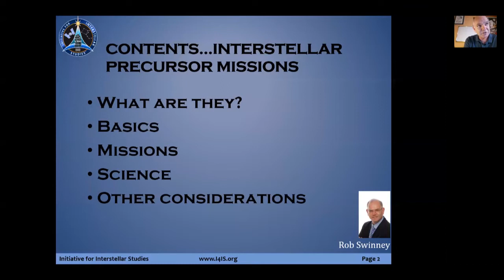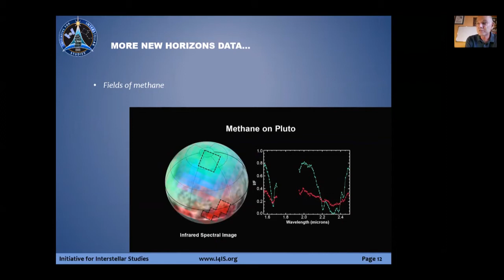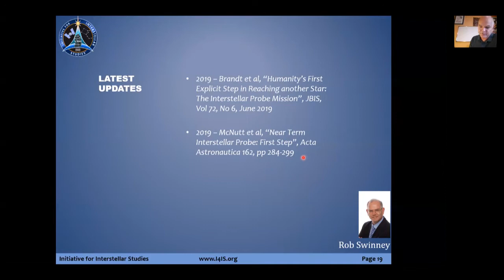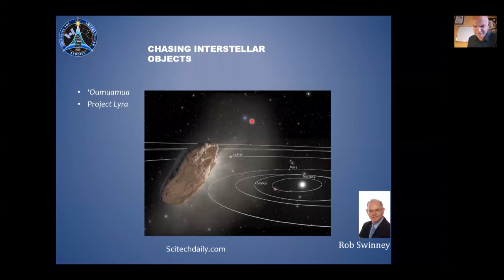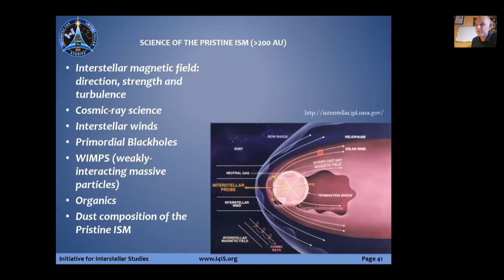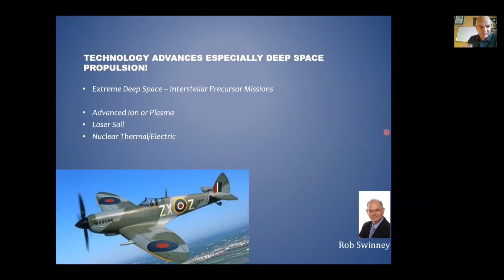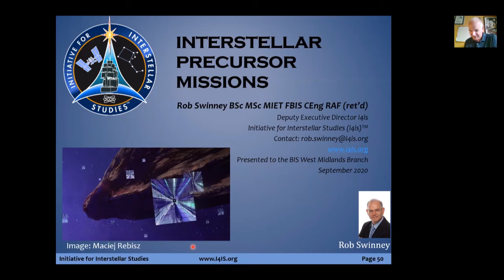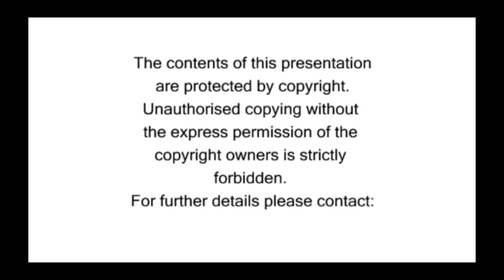BIS West Midlands | Interstellar Precursor Missions - with Rob Swinney